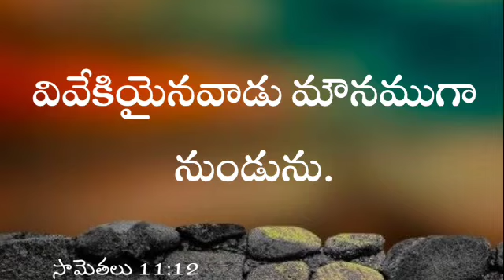వివేకియైనవాడు మౌనముగా నుండును.సామెతలు 11:12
వివేకియైనవాడు మౌనముగా నుండును.సామెతలు 11:12